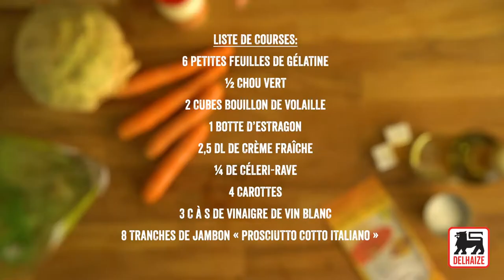Mousses de chou vert au jambon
Un délice léger à savourer à l'apéro ou en entrée. Faites prendre la mousse 1h au frigo avant de servir.

Ingrédients pour 8 portions :

1/2 chou vert
1 l d’eau bouillante
2 cubes de bouillon de volaille
1 botte d'estragon
2,5 dl de crème fraîche
1/4 de céleri-rave
4 carottes
3 c. à s. de vinaigre de vin blanc
8 tranches de jambon à l'os
6 petites feuilles de gélatine

Temps de préparation : 25 min. (+ 1 h de réfrigération)

Faites tremper les petites feuilles de gélatine dans de l’eau froide. Supprimez les feuilles extérieures et la base du chou vert. Emincez le reste et plongez-le dans de l’eau bouillante. Joignez les cubes de bouillon de volaille émiettés et laissez mijoter 5 min.
Retirez du feu, ajoutez la moitié de l’estragon et mixez. Prélevez 5 dl de ce potage et ajoutez-lui les feuilles de gélatine essorées. Mélangez bien et laissez refroidir.
Fouettez légèrement la crème fraîche (consistance d’un yaourt) et mélangez-la avec le potage. Assaisonnez et répartissez dans les verres ou bols. Faites prendre 1 h au frigo.
Taillez le céleri-rave et les carottes en fine julienne. Mélangez-les avec le vinaigre de vin blanc, du poivre et du sel.
Servez les mousses, saupoudrées de l’autre moitié de l’estragon haché, avec les tranches de jambon à l’os et la salade de crudités.